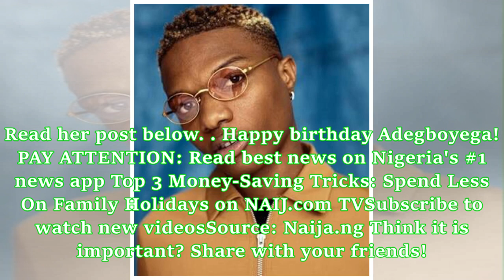Meet handsome 21-year-old son of Pastor Paul Adefarasin, he graduated with a first class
Pastor Paul Adefasrasin and his wife, Ifeanyi, tied the knot in 1995. After spending decades together as husband and wife, they truly understand the blessings they have come across in their lives. The couple are proud parents of three adorable children and one of them is the delectable Alvin Adegboyega Adefarasin who clocked a year older on July 27. The happily married couple celebrated their son on social media by penning down loving words as they wished him well. Pastor Paul who is the head of...